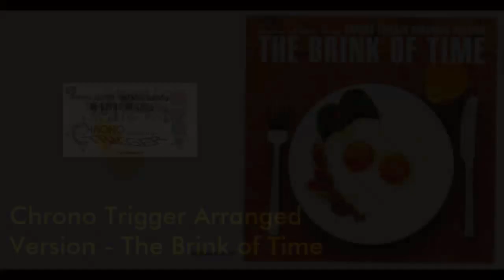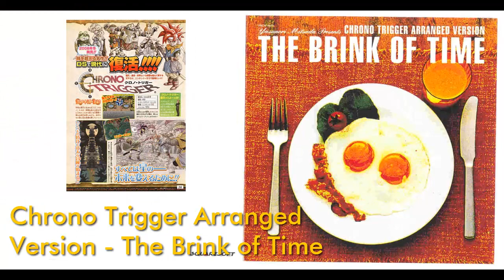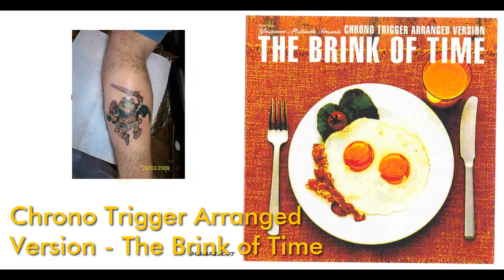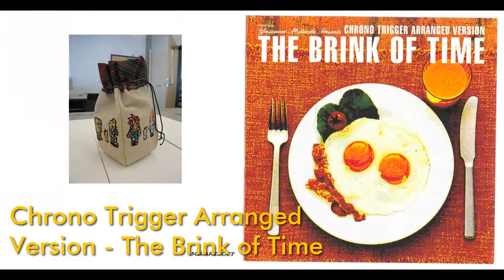Chrono Trigger Arranged Version - The Brink of Time [HQ]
Chrono Trigger Arranged Version: The Brink of Time in High Quality.

Arranged by: Gizaemon de Futura, Guido, Hiroshi Hata, Kalta Ohtsuki

TRACKLIST:

1. Chrono Trigger - 0:00
2. Secret of Forest - 6:14
3. Warlock Battle - 12:23
4. Chrono Corridor - 16:10
5. Undersea Palace - 23:25
6. World Revolution - 27:35
7. The Brink of Time - 33:39
8. Guardia Millennial Fair - 36:24

Dê um trocado pro seu bruxo:
Toss a coin to your witcher: